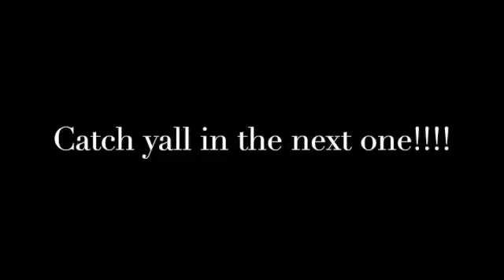THEY COUNTED ME OUT........